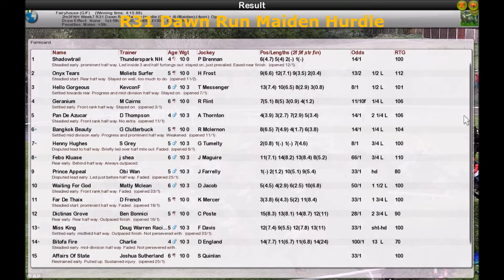Season 2 NH Wk7 R31 Dawn Run Maiden Hurdle